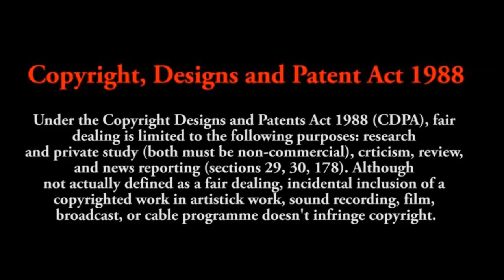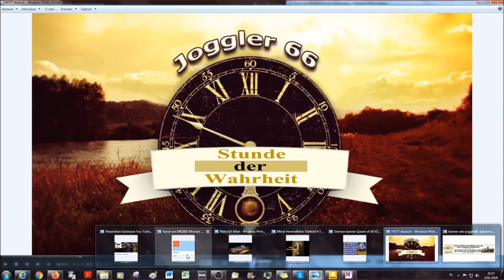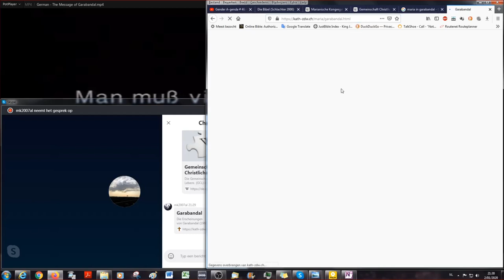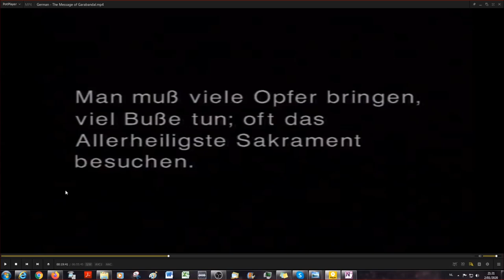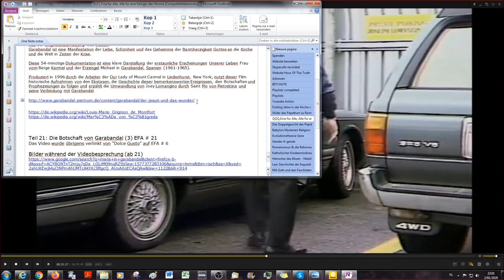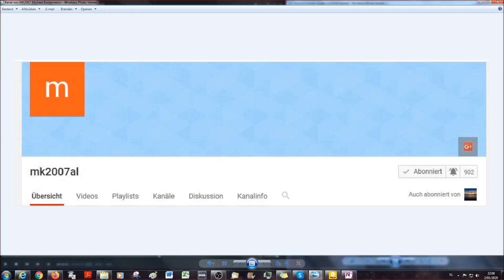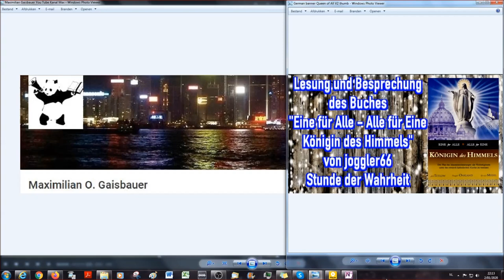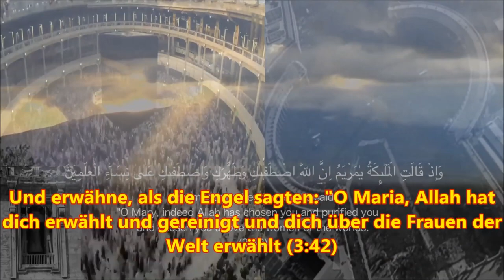Die Himmelskönigin Die Botschaft von Garabandal 3 EFA # 21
Eine für Alle, Alle für eine Königin des Himmels 21